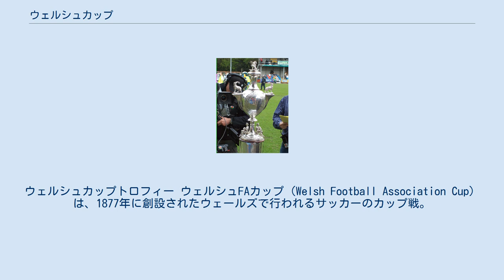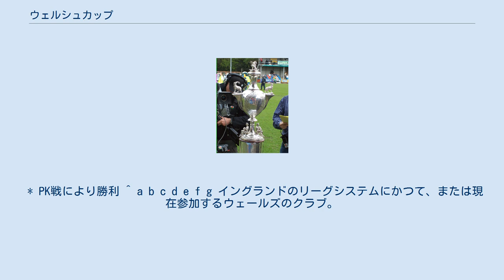ウェルシュカップ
ウェルシュカップトロフィー ウェルシュFAカップ（Welsh Football Association Cup）は、1877年に創設されたウェールズで行われるサッカーのカップ戦。
 イングランドのFAカップ同様、FAWに加盟しているすべてのクラブに参加資格がある。
各地域で予選トーナメントを行い、本戦はすべて一発勝負で行う。
 優勝チームは翌シーズンのUEFAヨーロッパリーグ出場権を獲得する（かつてはUEFAカップウィナーズカップに出場した）。
1995年まではウェールズとの国境線近隣地域にあるイングランドのクラブもウェルシュカップに参加できたが、優勝した場合でもUEFAカップウィナーズカップ出場権は得られなかった。
 1995年以降、ウェルシュカップの参加資格はウェールズのサッカーリーグシステムの中にあるクラブのみに改められた。
このルール改訂により、イングランドのサッカーリーグシステムに所属しているカーディフ・シティ、スウォンジ・シティ、レクサム、ニューポート・カウンティ、マーサ・ティドフィル、コーウィン・ベイの6クラブは大会から締め出された。
 イングランド勢最後の優勝は、1990年のヘレフォード・ユナイテッドだった。
 * PK戦により勝利 ^ a b c d e f g イングランドのリーグシステムにかつて、または現在参加するウェールズのクラブ。